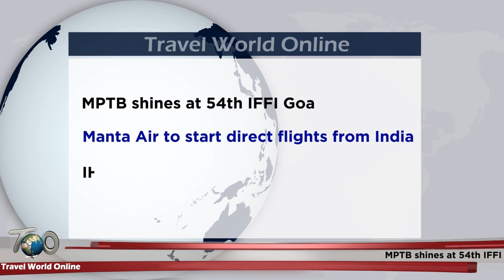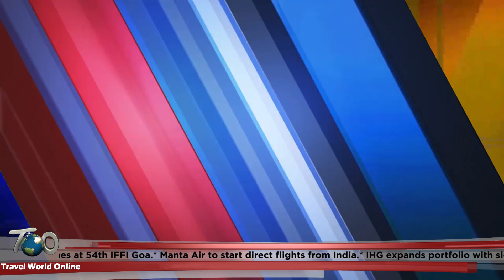01st December 2023 Travel, Tourism & hospitality Breaking news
News: -

News: -

News: -

News: -

News: -

News: -